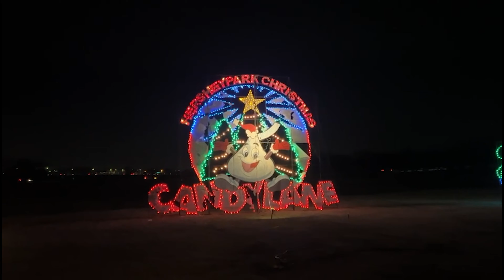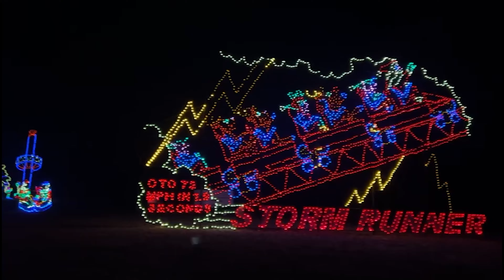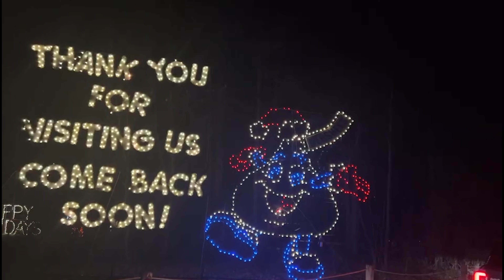Hershey Sweet Lights | Christmas Light Show 2022